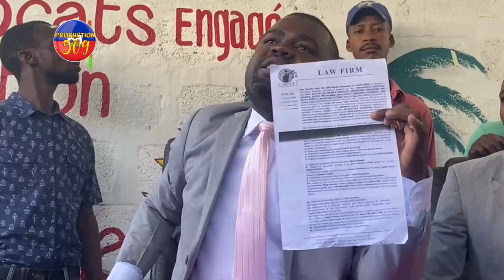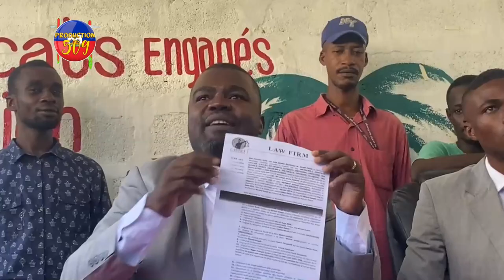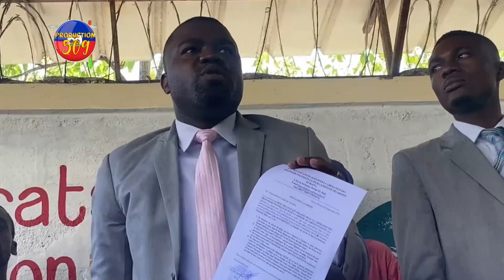Mèt Caleb denonse yon rezo gang kap volè tè dyaspora yo nan taba kap touye moun epi rezo sa gen anpi